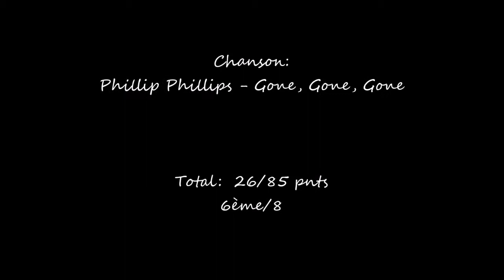Equifeel Pony-Gones du 1/02/2015 - Enzo club individuel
Equifeel à pony-gones, 1ere sortie extérieur de la saison